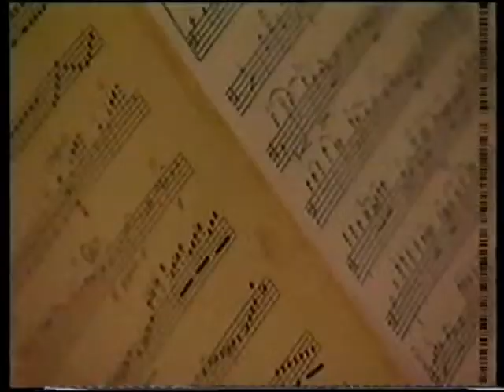Mótettukórinn - Bring Us, O Lord God (1992)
Mótettukór Hallgrímskirkju undir stjórn Bernharðs Wilkinsonar á styrktartónleikum Barnaheilla í Hallgrímskirkju þ. 22. desember 1992.  Lagið er Bring Us, O Lord God eftir William H. Harris.